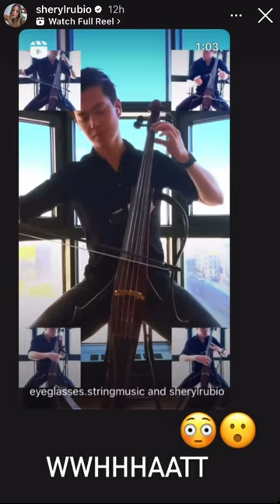Sheryl Rubio Le ENCANTA Chelista Eléctrico Que Toca Me Traicioné! ⚡️🎻😱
STREAM MUSIC:
► Google Play, Amazon Music, Pandora and more

Eyeglasses' Iain Forrest performs his self-arranged cello rendition of @SherylRubio28 and @GabyNoya's "Me Traicioné". ⚡️🎻 LOVE this banger of a song by Sheryl Rubio and her reaction to it!

Video composition by: @Eyeglassesstringmusic @SherylRubio28
Audio composition by: @GabyNoya,  @SherylRubio28,  @Eyeglassesstringmusic, Iain Forrest